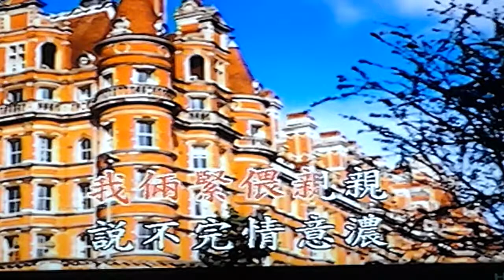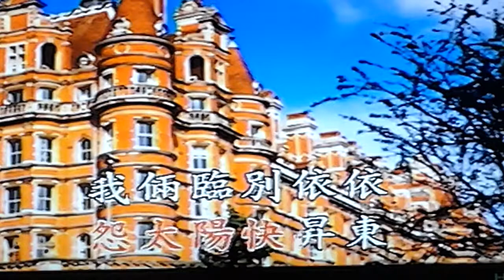貞愛唱，今宵多珍重